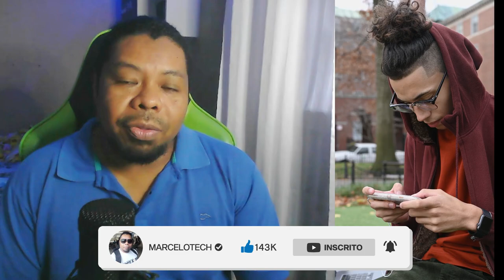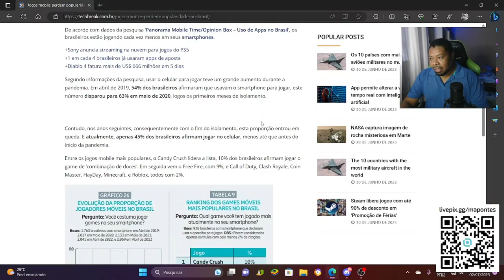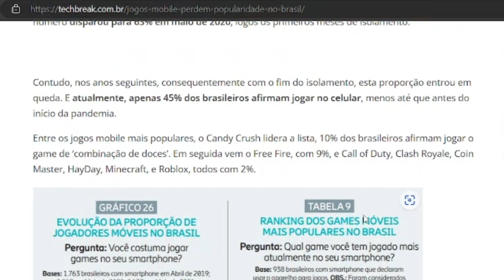FREE FIRE VAI ACABAR? OS JOGOS MOBILE PERDEM POPULARIDADE NO BRASIL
No video mostramos uma materia do site TechBreak que fala da queda na quantidade de pessoas que estão jogando no mobile.

- "Por que menos pessoas estão jogando jogos em seus celulares?"
- "A queda no número de jogadores de jogos móveis"
- "O que está causando a diminuição do número de jogadores de jogos móveis?"
- "O declínio dos jogos móveis: o que está acontecendo?"
- "Por que o Free Fire ainda é um dos jogos mais populares em 2023?"